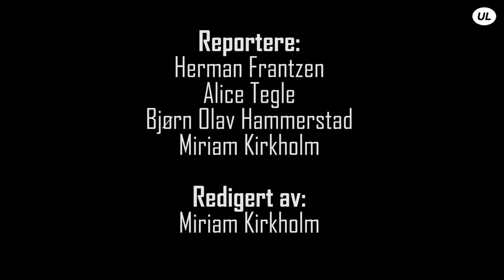Politisk debatt - UL 2021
Politikere fra forskjellige partier møtes til debatt i forkant av høstens valg.